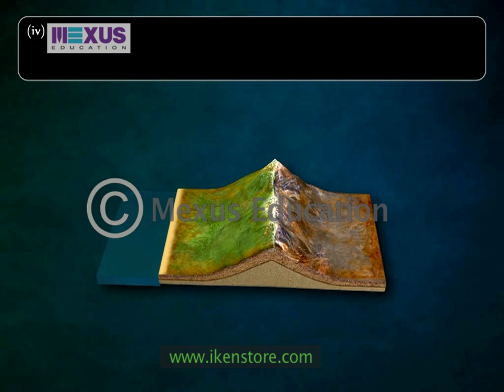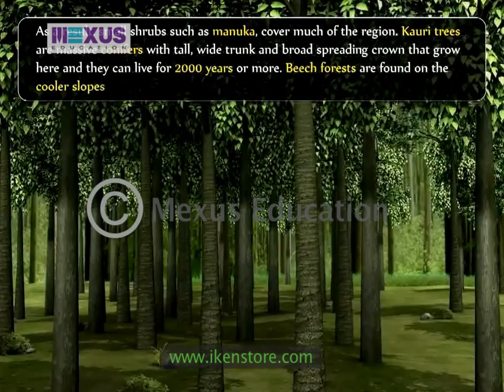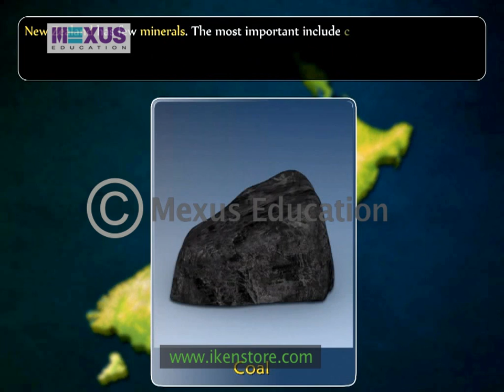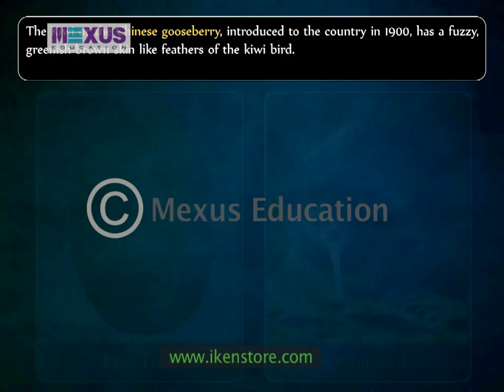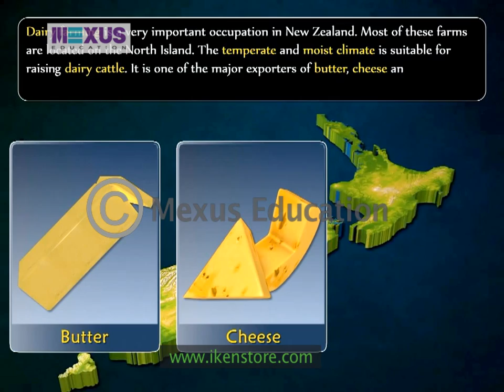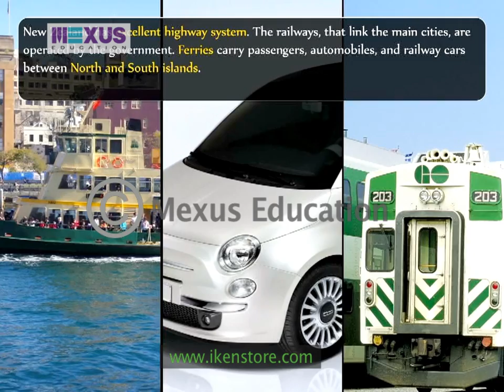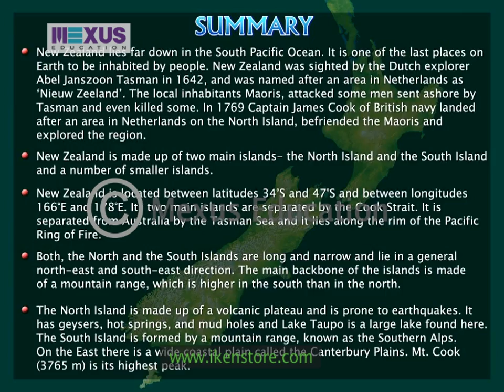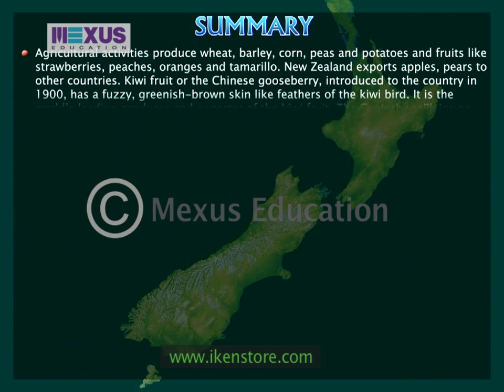New Zealand - Physical Features, Climate, Wildlife, Vegetation, Natural Resources and People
This video explains about the physical features, climate, wildlife, vegetation, natural resources and people of New Zealand.